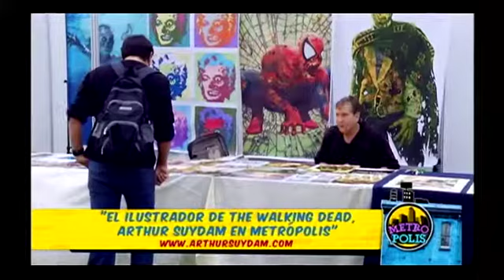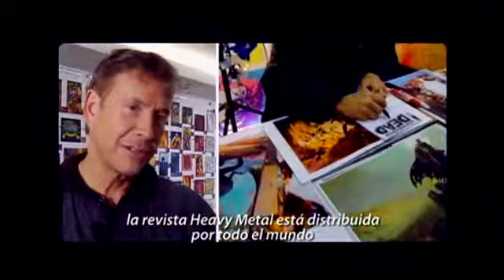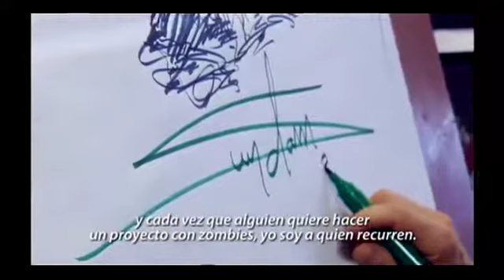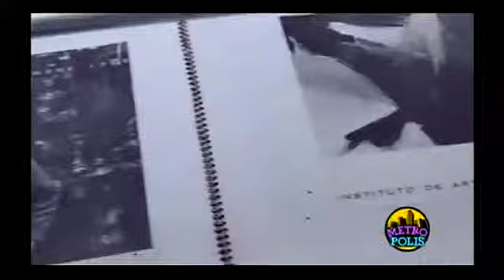Metrópolis: 09/12/2013 - cap 1